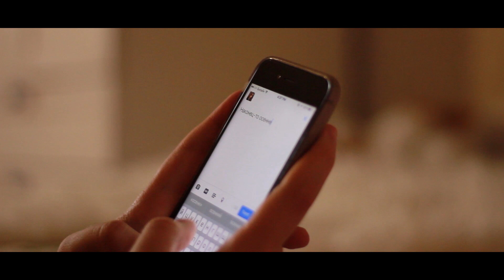МОЙ ВЕЧЕР ПОСЛЕ ШКОЛЫ 2016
Если ты читаешь это, напиши в комментарии: " чай-это спасение от холода! "

Отправить письмо/посылку: До Востребования
г.Санкт-Петербург
Каневой Елизавете Олеговне
197082

хх,
Лиза